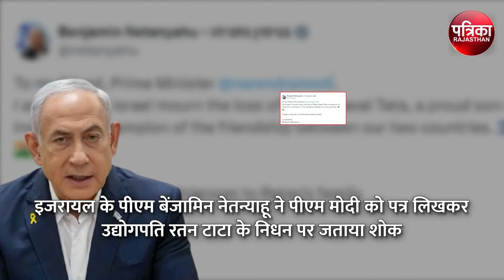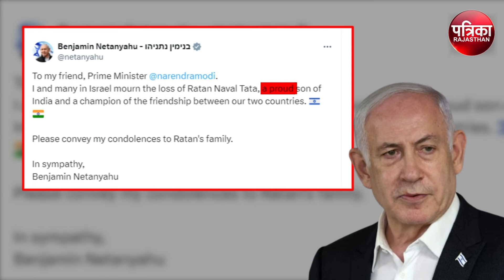‘भारत का गौरवशाली बेटा...’ Ratan Tata के निधन पर Israel PM Netanyahu ने जताया शोक | Ratan Tata Death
‘भारत का गौरवशाली बेटा...’ Ratan Tata के निधन पर Israel PM Netanyahu ने जताया शोक | Ratan Tata Passes Away | Benjamin Netanyahu | Ratan Tata Death News | Breaking News

 इजरायल (Israel) के प्रधानमंत्री बेंजामिन नेतन्याहू (Netanyahu) ने प्रधानमंत्री नरेंद्र मोदी (Narendra Modi) को पत्र लिखकर उद्योगपति और बिजनेस टाइकून रतन टाटा के निधन पर शोक जताया...इजरायल के प्रधानमंत्री बेंजामिन नेतन्याहू ने टाटा को "भारत का गौरवान्वित पुत्र" बताते हुए हार्दिक संवेदना व्यक्त की...